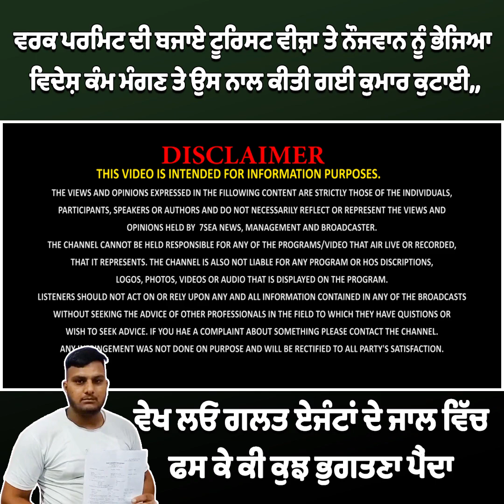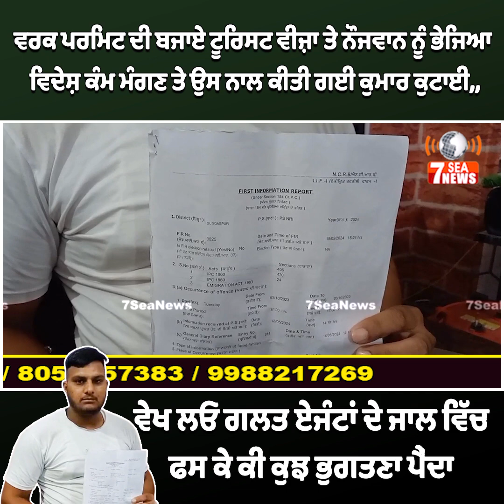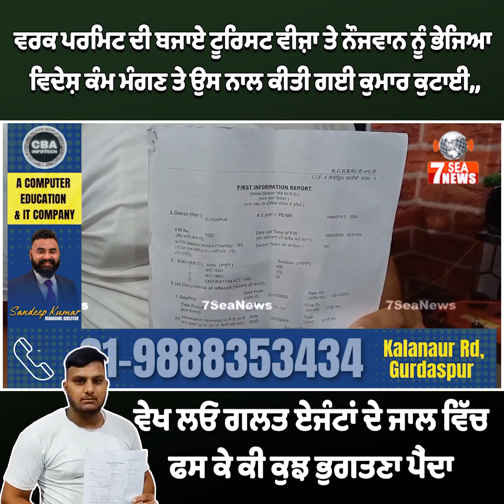ਵਰਕ ਪਰਮਿਟ ਦੀ ਬਜਾਏ ਟੂਰਿਸਟ ਵੀਜ਼ਾ ਤੇ ਨੌਜਵਾਨ ਨੂੰ ਭੇਜਿਆ ਵਿਦੇਸ਼ ਕੰਮ ਮੰਗਣ ਤੇ ਉਸ ਨਾਲ ਕੀਤੀ ਗਈ ਕੁਮਾਰ ਕੁਟਾਈ.